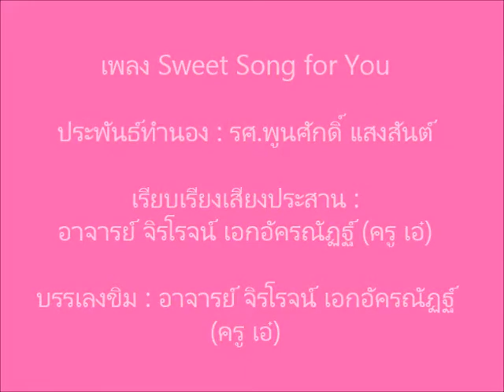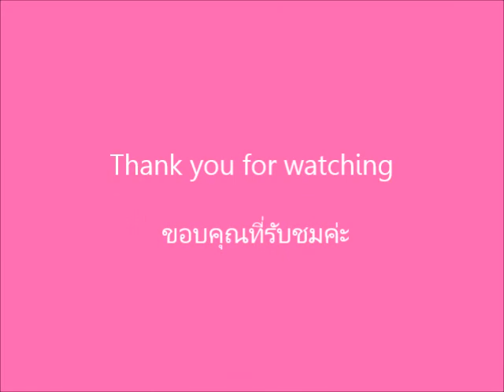เพลง Sweet Song for You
ประพันธ์ทำนอง : รศ.พูนศักดิ์ แสงสันต์
เรียบเรียงเสียงประสาน : อาจารย์ จิรโรจน์ เอกอัครณัฏฐ์ (ครู เอ๋)
บรรเลงขิม : อาจารย์ จิรโรจน์ เอกอัครณัฏฐ์ (ครู เอ๋)